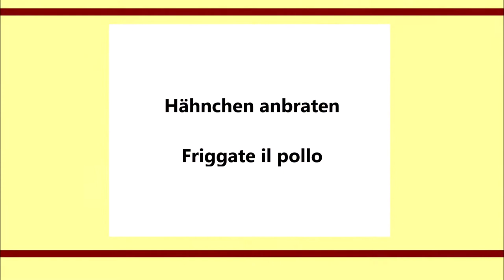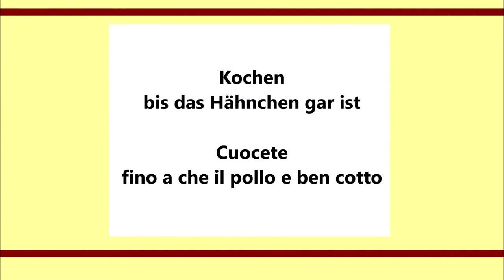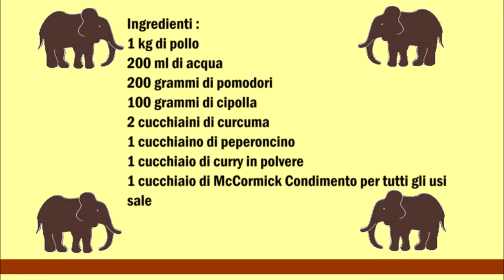Namibianisches Hähnchen Eintopf / Stufato di pollo namibiano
Deutsch :
1 Kg Hähnchen
200 ml Wasser
200 gr Tomaten
100 gr Zwiebel
2 Teelöffel Kurkuma
1 Teelöffel Chili
1 Esslöffel Currypulver
1 Esslöffel McCormick Allzweckgewürz
Salz

Tomaten und Zwiebeln klein schneiden.
In ein Topf etwas Öl geben und das Hähnchen drin anbraten, danach die restlichen Zutaten dazu geben und so lange köcheln lassen bis das Hähnchen gar ist.

Italiano :
1 kg di pollo
200 ml di acqua
200 grammi di pomodori
100 grammi di cipolla
2 cucchiaini di curcuma
1 cucchiaino di peperoncino
1 cucchiaio di curry in polvere
1 cucchiaio di McCormick Condimento per tutti gli usi
sale

Tagliate i pomodori e le cipolle a pezzetti.
Mettere un po 'd'olio in una casseruola e friggete il pollo, dopo di che aggiungere gli ingredienti rimanenti e cuocere a fuoco lento fino a quando il pollo è pronto.